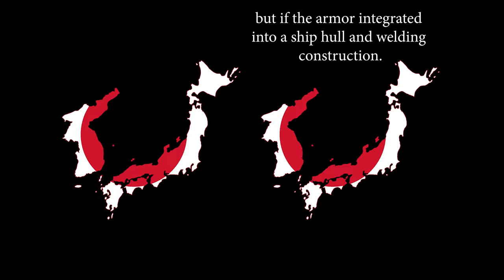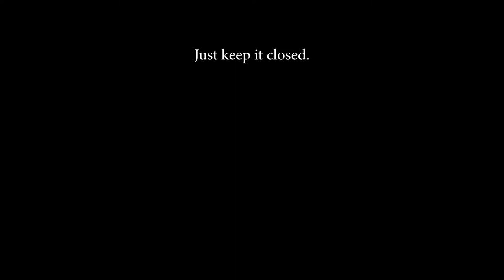Yuubari History (short version)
Here's the Short History Video of Yuubari

Outro: Shogun Total War - Mobilize 2

Thumb: ichikawa feesu